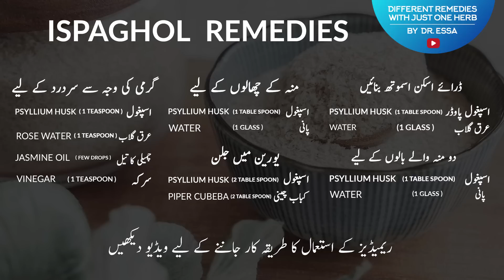Benefits and Remedies of Ispaghol by Dr Essa | Ispaghol Ke Fawaid | Psyllium Husk | Green Roots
Dr Essa Shared Ispaghol remedies nobody knows | ispaghol ke fawaid | One Herb different remedies

Psyllium Husk - ISPAGHOL and the multiple benefits of ispaghol. - Easy to make remedies for moisturised skin, split ends, headache due to heat, UTI and mouth ulcers - Beauty Series By Dr Essa.

00:00 - Intro
03:00 - mou ke chaaley ke liye
04:14 - UTI Urine Burning ke liye
06:51 - 2 mou waley baloon ke liye - Split Ends
08:42 - garmi ki wajah se sar dard ka ilaaj
11:00 - dry skin banain soft and smooth.

Call/WhatsApp at: 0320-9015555, 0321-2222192, 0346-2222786, 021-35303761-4